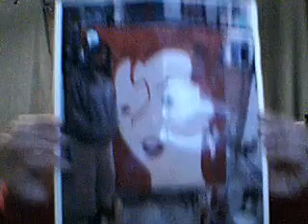artest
me and my art